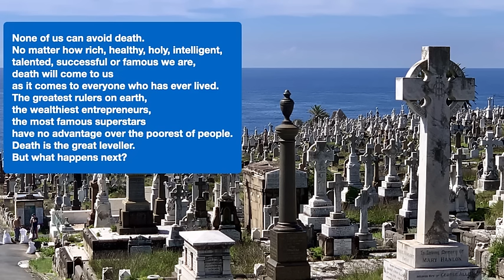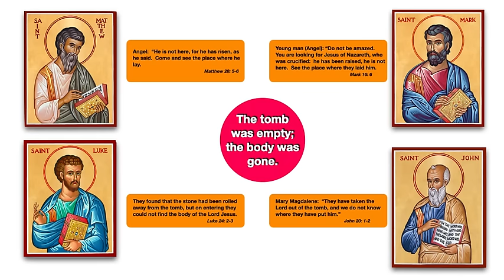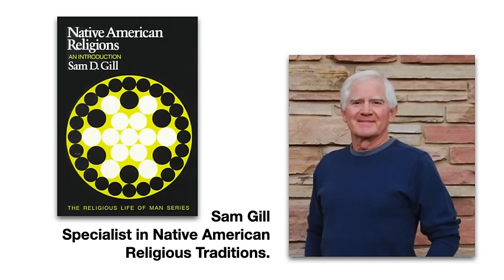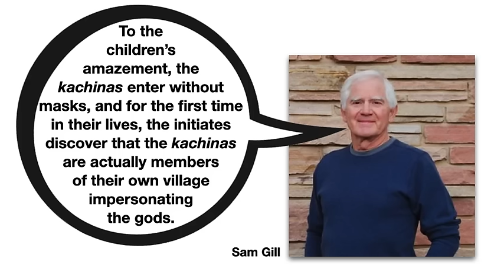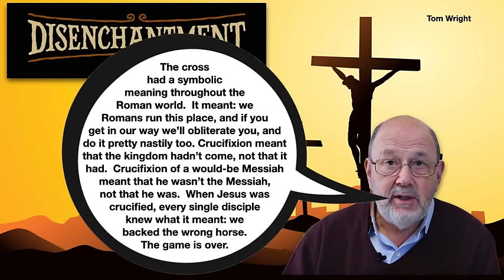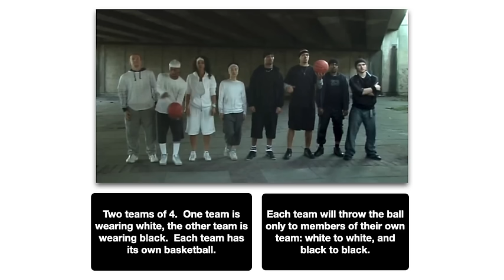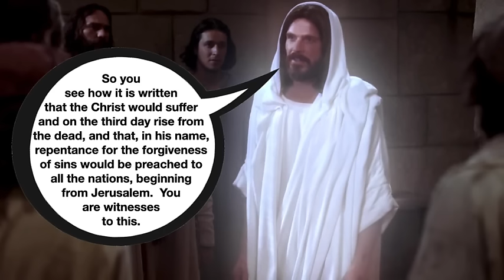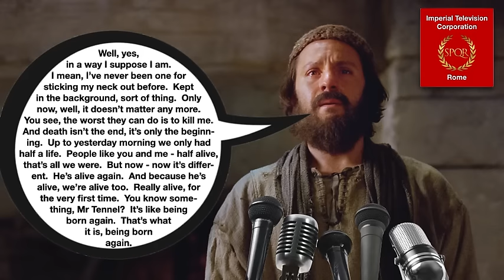He opened their minds. Homily for the 3rd Sunday of Easter, Year B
The rhythm of life begins with enchantment, only to be followed by disenchantment, and then, hopefully, re-enchantment.  The disciples thought they were following a Messiah who would restore the fortunes of Israel, a Messiah who would grant them positions of honour.  But they were soon to be disenchanted when Jesus is crucified as a common criminal.  They had been looking for the wrong kind of Messiah.  In today’s gospel the risen Lord opens the eyes of his disciples so that they could see and understand that a suffering and victorious Messiah had been before their eyes all along.  This is re-enchantment.